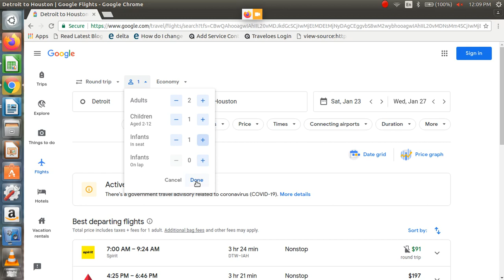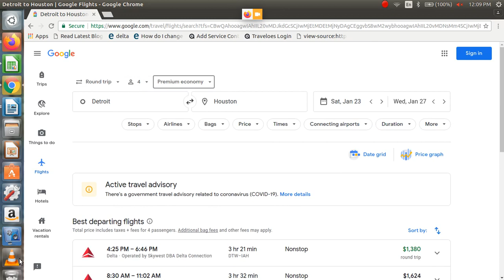How do i book Cheap Flights to Caliente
learn the ways on How do i book Cheap Flights tickets to Caliente or online booking tips- Posted